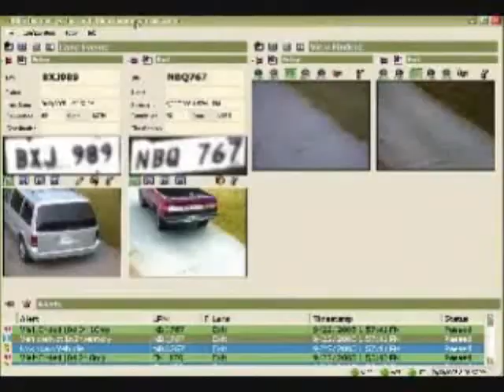Invasive Technology to Ruin Your Life (part 1 of 10)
Attention all members of the TRUTH movement! Tired of dating sheeple? where the "Awake" come to meet. The couple that wakes up together, stays together! Also, get Glenn Canady's ebook with cures to cancer, aids, herpes and more - Spread the word to ALL you can! peace. Always remember, it's always about reducing your freedoms. Homeland Security now says that people that have Ron Paul bumper stickers or want to end the bankers control over our government are terrorists.